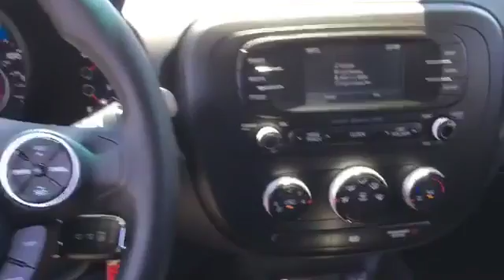G7839742: 2016 Kia Soul Plus